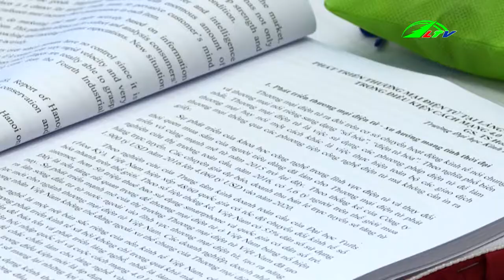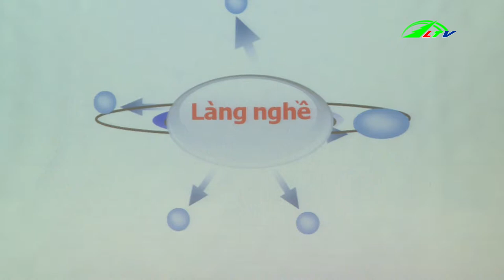Thách thức với làng nghề trước cách mạng 4.0 | Bình minh cao nguyên Lâm Đồng TV